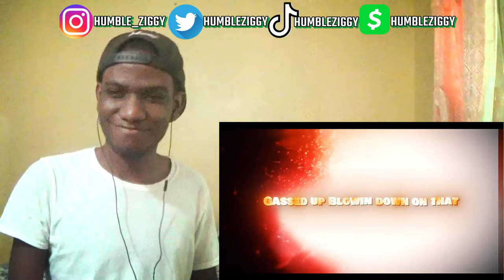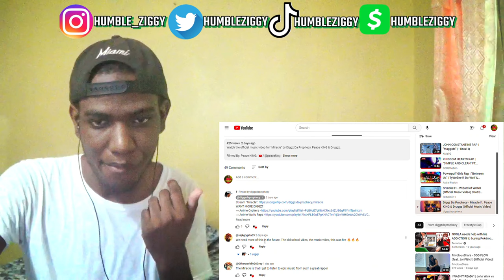THE VIBEZ WERE DEFINITELY UP ON THESE TRACKS!!!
Today i'm reacting to Nerdcore music from @TTVPoliticess/@AerialAce40/@DripStick, @KrAziQ, @GODZMusic/@CallonB, @omegaredd_tywezeemusic/@zowiezamora/@DaWolfMuzic, @Shmoke11, & @diggzdaprophecy/@PeaceKING/Druggz

GO RUN IT UP!